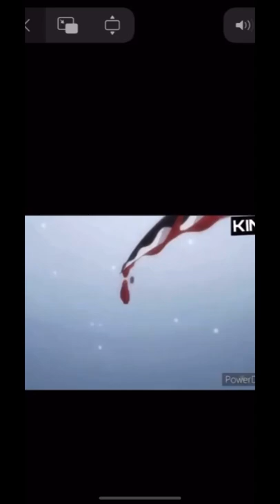Zoro edit- highest in the room